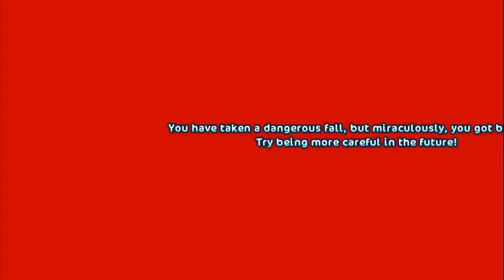this is why i don't do championships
tried champs for first time in a month. this is why i don't do them often xD